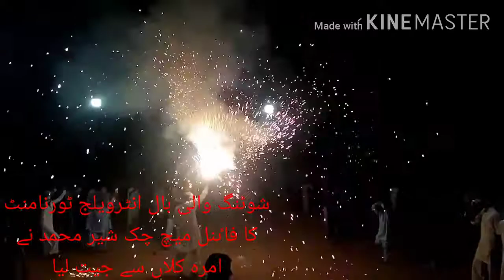شوٹنگ والی بال کا فاٸنل میچ امرہ کلاں سے چک شیر محمد نے جیت لیا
میج جیتنے کے لمحات